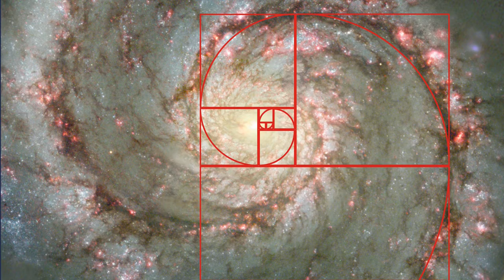Dai conigli di Fibonacci alla foto di Sagittarius A*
Un breve viaggio che ci porterà dalla successionediFibonacci fino alla foto del buconero supermassiccio SagittariusA* che si trova al centro della nostra galassia, la ViaLattea